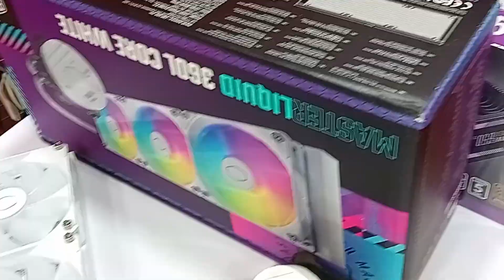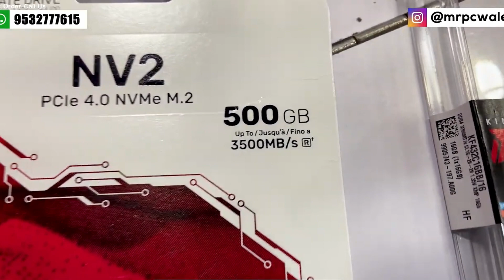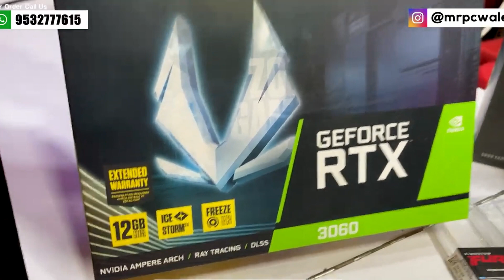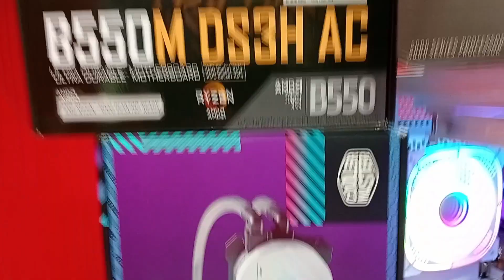Mr.PC wale Video Editing PC | Food Vloging | Zed's Flavour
I acquired this PC with great aspirations, aiming to delve into my creative editing work with precision and create videos in a spectacular manner. My motive is to harness the potential of this system to carry out my editing tasks seamlessly, allowing me to produce high-quality content that fulfills my creative vision.

Join me on a mouth-watering journey as I explore the best food and travel experiences from around the world Insha Allah. From local food markets to luxury dining, discover hidden gems and stunning destinations.